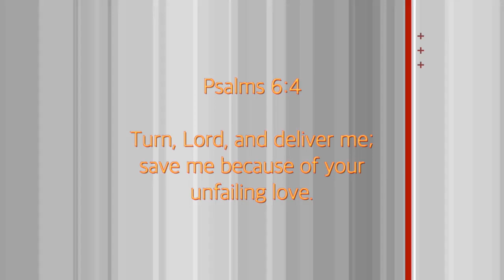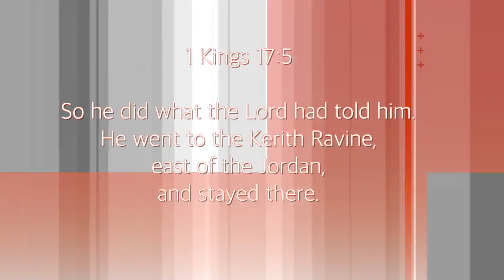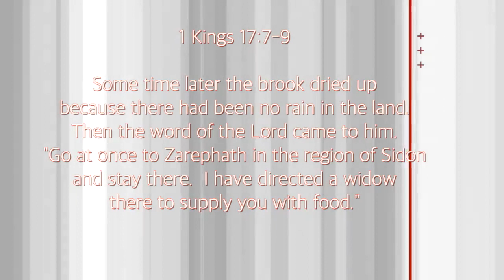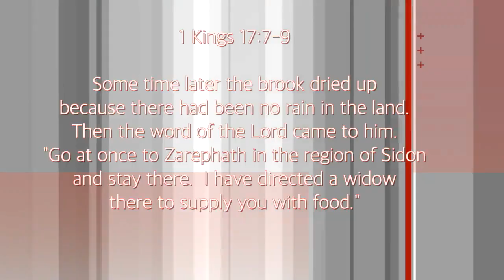7 on the 7, Episode 13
Key Verses: Psalms 4:6, 1 Kings 17:5-9

Notes: God will turn and deliver us! He has big love for us. Sometimes God will put us in a place that is a new normal, but God is still the source. There are seasons in our life. When we leave a time of miraculous provision, look for how He is moving us to a new place and a new mission. Listen to Him. He loves us!

Invite your friends to tune in with you nightly at 7! -- and this video to your social media to direct your friends and family to join you each night at 7PM as we gather together collectively as the body of Christ to be encouraged by the Word of God!